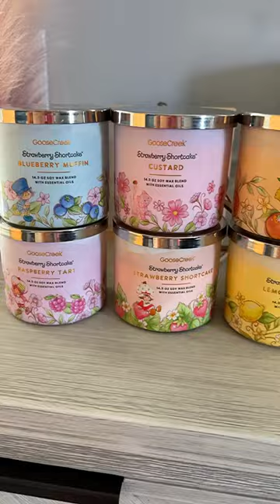STRAWBERRY SHORTCAKE CANDLES FROM GOOSE CREEK! 🍓🍰